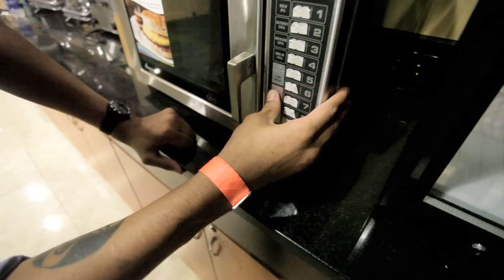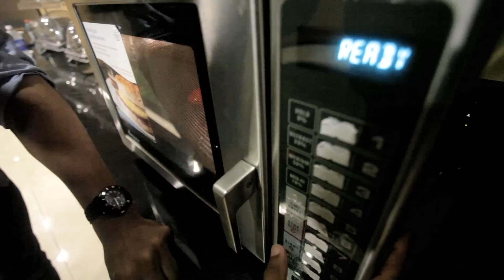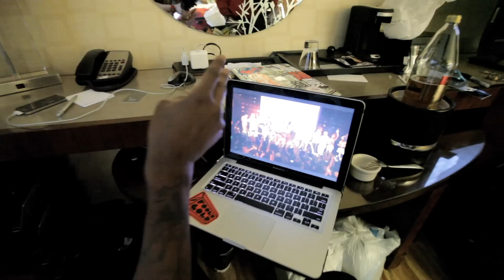C Dot Castro - Behind The Schemes Ep. 1: 2012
shot and edited by - Jaysn Prolifiq @Prolifiq

Follow The RattPack on Twitter ! \/\/\/\/\/

Logic -            @Logic301
Big Lenbo -     @BigLenbo
C Dot Castro - @Castro301
6ix -               @6ixVMG
OB -              @TheOfficialOB
GRVTY -        @GRVTY_
Slaydro -        @Slay301
Prolifiq -         @JaysnProlifiq
Nova -           @NOVA_KLAN
Jordan Jay -   @JordanJVA
Rigo Cruz -     @Mr_Cruz_
Carlos Rios -  @CarlosDelRios